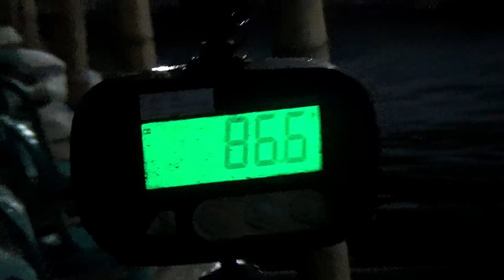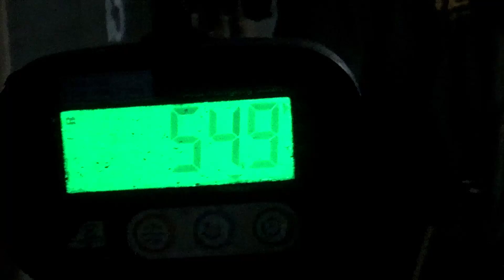RACIKAN ATI SUSU GALATAMA LELE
Assalamualaikum angler lele dimanapun berada olahan ati ayam lagi kita kali ini.

Yang mau nyawer/donasi silhkan klik link di bawah ini
Joran : Hinomiya 20lb
Umpan : ati susu
LOkasi : Kolam GT LeleAR fishing  sukabumi
Senar :enigma 0.28
Reel : Ryobi  3000
Kail : loomis & franklin no 7
Setelan : dasar
Camera : Sony CX-405
Editor : Filmora X
Untuk temen2 yang membutuhkan joran,umpan dan essen bisa hubungi :
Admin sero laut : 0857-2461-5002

IG sero laut : Sero_laut310